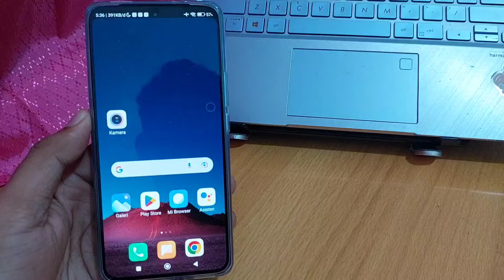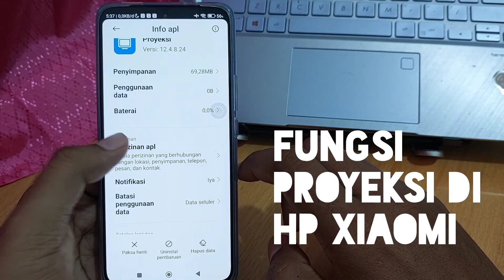Fungsi proyeksi di hp xiaomi